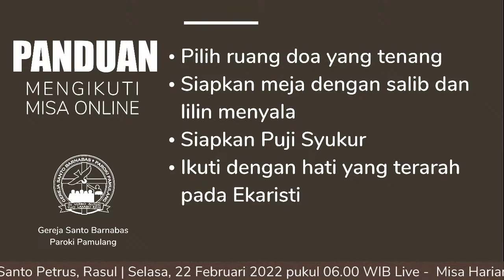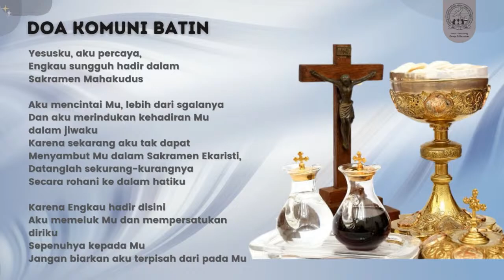Live - Misa Harian : Pesta Takhta Santo Petrus, Rasul | Selasa, 22 Februari 2022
Live - Misa Harian - Pesta Takhta Santo Petrus, Rasul
 Selasa, 22 Februari 2022 | Pukul 06.00 WIB
Gereja Santo Barnabas Paroki Pamulang

Dana Persembahan bisa ditransfer ke Rekening berikut :
KOLEKTE I :
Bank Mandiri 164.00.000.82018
a/n PGDP RK GEREJA RS BARNABAS

KOLEKTE II :
Bank BCA 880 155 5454
a/n PGDP  RK GEREJA RASUL BARNABAS

Atau scan barcode yang tersedia